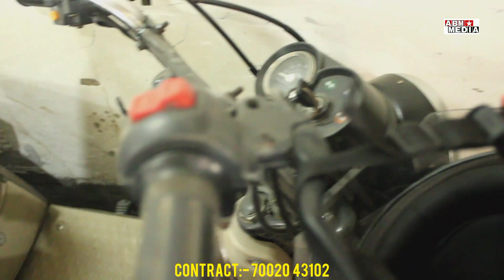many pulsar bike available here, this second hand dealer | ৮ হাজাৰ ডিস্কাউন্ট ৫ লিটাৰ তেল ফ্ৰি ,